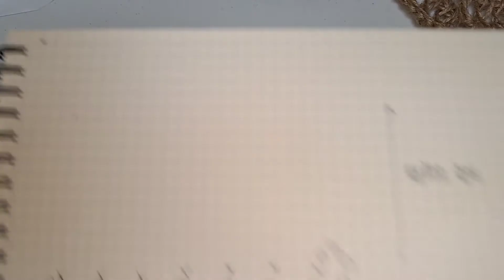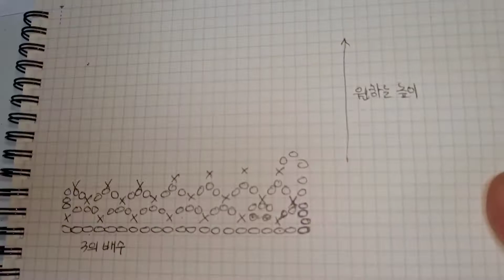[코바늘기초]수세미뜨기..Scrubbers knitting..그물뜨기..net knitting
사슬과 짧은뜨기로 그물뜨기 배우면서 수세미뜨기 해봐요